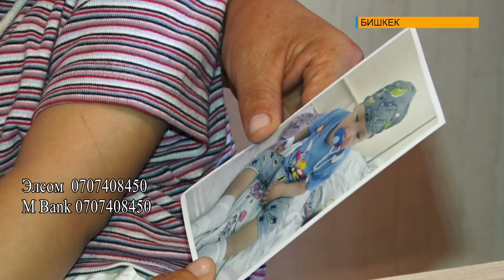КИЧИНЕКЕЙ РАЯН ЖАРДАМГА МУКТАЖ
Жалгыз бой эне Айнура Дөөткулова кенже уулу Раян төрөлгөндөн тарта ооруканалап, баласы менен алек. Дарыгерлер 2 жаштагы наристеге эпилепсия диагнозун коюшкан. Учурда кичинкей наристеге чет өлкөдө тезинен операция жасалышы керек.

Кичинекей Раянга өмүр тартуулап, операция үчүн керектүү сумманы чогултууга жардам берем деген кайрымдуу жарандар кайрымдуулук концертке билет алсаңыздар болот. Же болбосо төмөндөгү реквизиттерге акча которсо болот.
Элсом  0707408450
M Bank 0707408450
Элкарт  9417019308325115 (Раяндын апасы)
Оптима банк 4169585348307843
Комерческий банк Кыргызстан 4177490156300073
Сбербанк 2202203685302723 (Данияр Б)